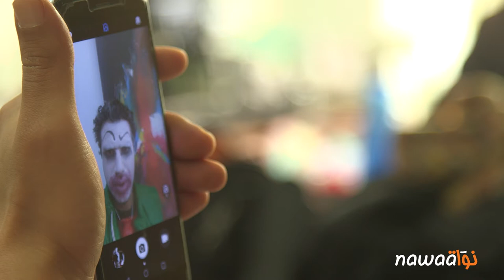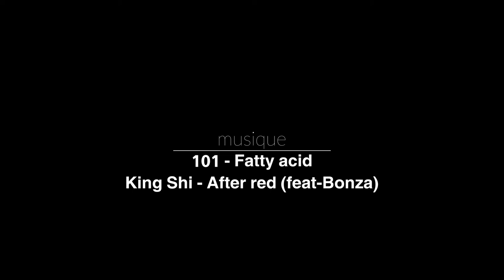كتيبة المهرجين الناشطين: أسلوب احتجاجي جديد في تونس خدمة للقضايا العادلة